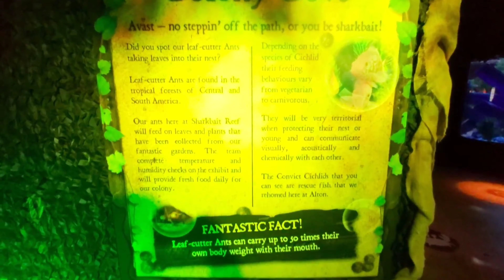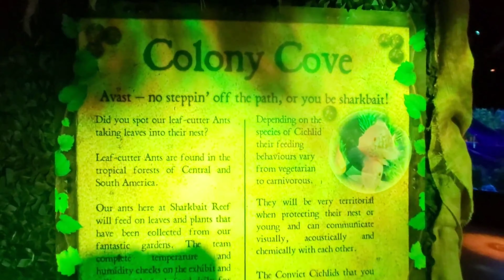Alton Towers Sharkbait Reefs NEW FOR 2020 AREA Colony Cove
New for 2020 Colony Cove at Sharkbait Reef By Sealife.
Welcome to MGSB thrills or kills, please visit my Instagram @mgsb_insta